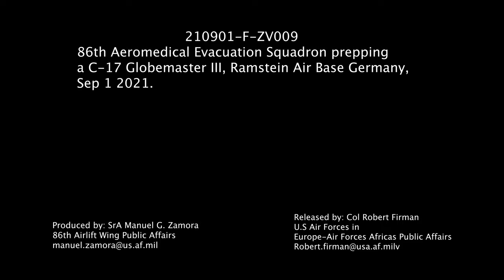86th Aeromedical Evacuation squadron B-roll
86th Aeromedical Evacuation squadron B-roll
RAMSTEIN AIR BASE, RP, GERMANY
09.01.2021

86th Aeromedical evacuation squadron prepping in a C-17 Globemaster III Aircraft, Ramstein Air Base, Germany, Sep 1, 2021.

Film Credits: Video by Senior Airman Manuel Zamora
86th Airlift Wing/Public Affairs